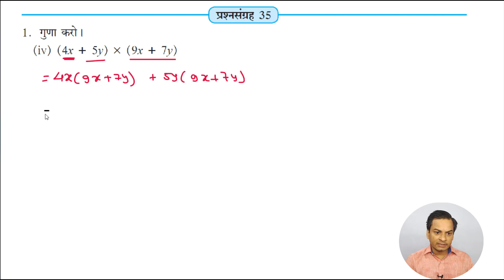प्रश्नसंग्रह- 35 गणित कक्षा- 7th बैजिक व्यंजन और उनपर की जाने वाली संक्रियाएँ Hindi Medium MH Board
Hello Friends

प्रश्नसंग्रह- 35 गणित कक्षा- 7th बैजिक व्यंजन और उनपर की जाने वाली संक्रियाएँ  Hindi Medium  Maharashtra Board